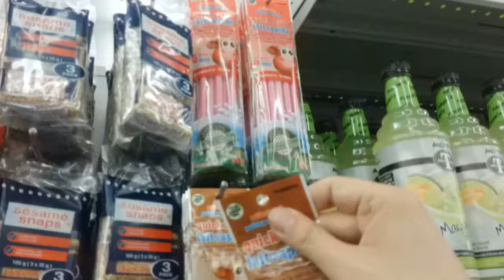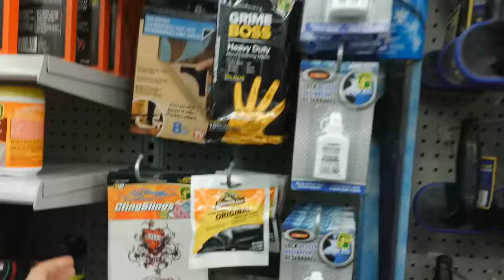2.9 A Visit to the Dollar Store Part 3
Question:

Why didn't I buy any stickers?

There was no stickers
I did not like the stickers
They did not have wrestling stickers

Answer: c

Question:

Why didn't I buy the dart board?

It is too dangerous
I have no where to play it
The board is too large to take home
I was not able to bike and carry the board

Answer: b

Question:

Why were my students shocked with a book that I had in class?

It has swearing
It was a difficult book to read
It had nudity
It had too many pictures

Answer: c

Question:

What kind of card did I want to get?

Birthday Card
Anniversary Card

Answer: b

Question:

What items did the girl buy at the dollar store?

remote control
deodorant
duster
greeting card
duster
remote control
water gun
duster
greeting card
deodorant
remote control
water gun

Answer: a